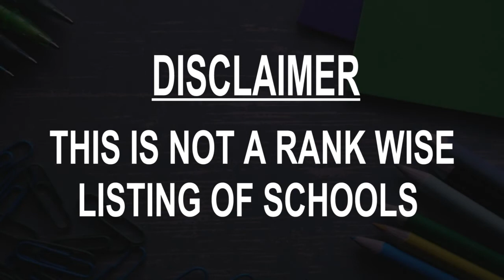Schools around Bellampalli, India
Must Watch.. Best Schools around Bellampalli

Click on Bell ICON to get the notification of New Videos.This is not rank wise listing of Top Schools in Bellampalli, it's the list of best Schools around Bellampalli as per the ratings given by our users.

Listed Schools:

CSI High School (Telugu Medium )
4School

St.Mary's High School (A CMI Educational Institution)
School

St Vincent High School
 School
Bellampally Main Rd
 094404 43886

St Anthony's High School
School

Yuva Sanghatan High School
School
Bellampally, Telangana
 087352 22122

bellampalli zilla praja parishat high school(givt high school)
Government School

Ideal Foundation High School
School
name],, 9-1-100
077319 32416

Sri Saraswathi Shishu Mandhir E/M. School.bellampally
School

RAJA VIDYA NIKETHAN HIGH SCHOOL
High school
Krishna Mandir Rd

Krishnaveni High School Bellampally
School
Radagambala basti, near Municipal Office